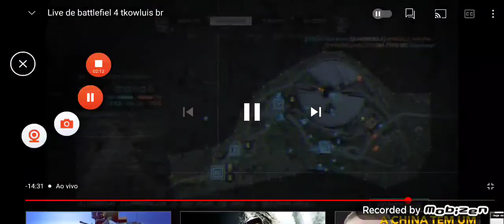Streamsniping luisgregorio (tkow)